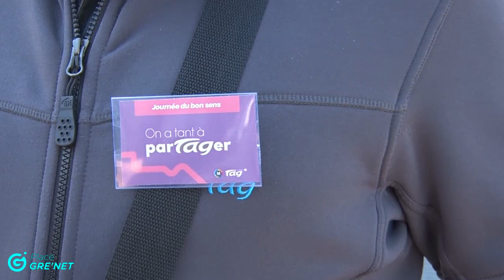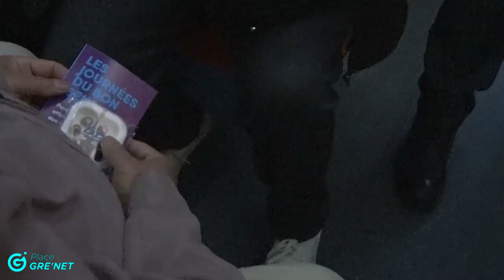La Semitag lutte contre les incivilités dans les transports publics à Grenoble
La Semitag a lancé une campagne de communication en faveur des civilités pour Inviter les usagers à plus d’attention aux autres ainsi qu’à plus de courtoisie dans les bus et tramways.

Place Gre'net, lisez la différence !